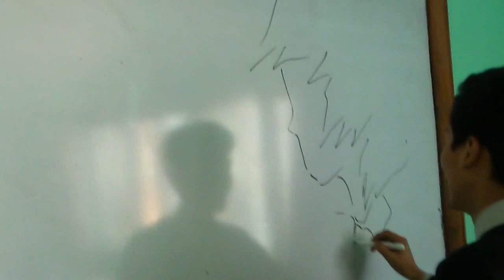quick art of a boy :P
this person is a multi talented boy n can create woderful pics in seconds,more to follow. he is also a part of a youtube based singing band .